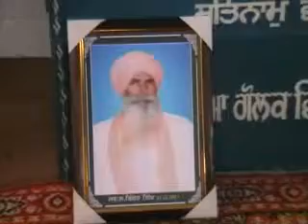Jathedar bikar singh